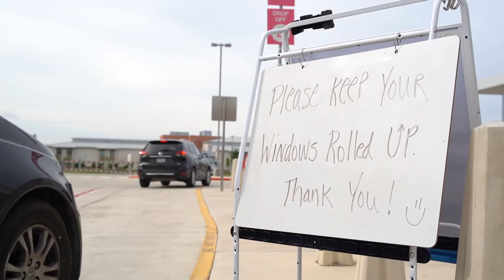LTLHF with Bruce & Friends S1E3 Part I: Dr. Gearing Address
LISD Superintendent Bruce Gearing, Ed.D tells us what happened across the district this week and offers his well wishes for good health and renewed minds during the Easter break.